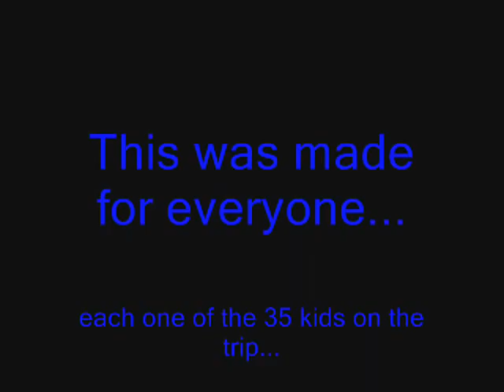Coast to Coast by stuart laing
our amazin time goin from one side of scotland to the other!!!